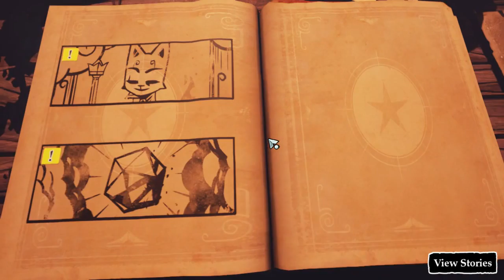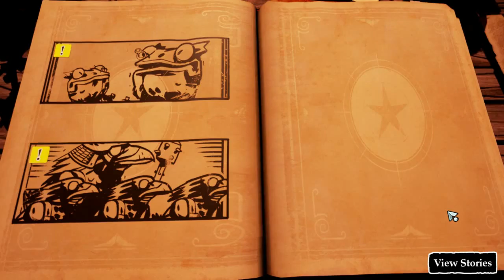Let's Play Stories: The Path of Destinies part 4: Legend of the Iblis Stone...